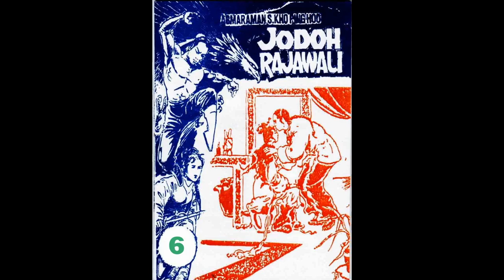Seri JODOH RAJAWALI JILID 06